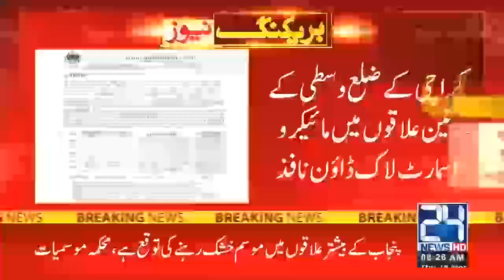Everything Closed, Govt Announces Strict Lockdown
24 News HD is one of the leading news channels of Pakistan bringing you the latest current affairs from Pakistan and around the world.  Live National Assembly and Senate Session.